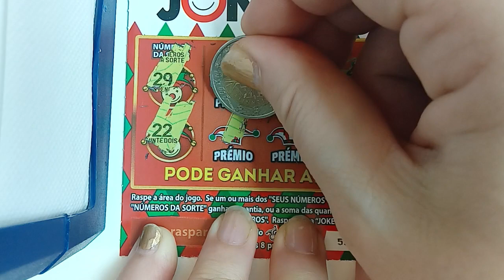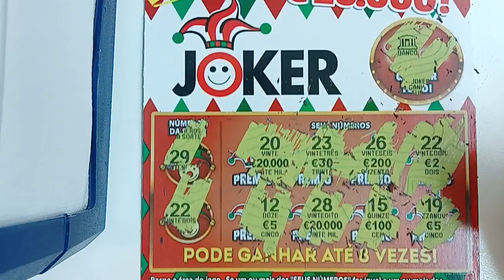Raspadinha do Joker com prémio